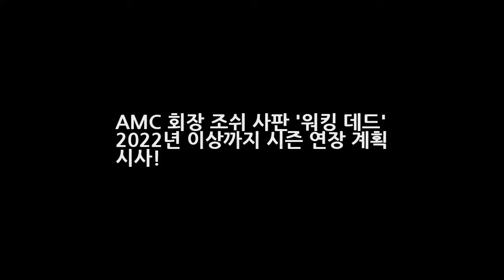AMC 회장 조쉬 사판 워킹 데드 2022년 이상까지 시즌 연장 계획 시사! 엔터테인먼트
AMC 채널의 CEO를 맡고 있는 조쉬 사판은 지난 5월에 개최된 바클레이 글로벌 테크놀로지 미디어 앤 텔레커뮤니케이션 컨퍼런스에 참가해서 현재 시즌3을 끝마친 자사의 인기 드라마 워킹 데드가 2022년 혹은 그 이상도 더 시즌이 진행될 수 있을 것이라는 발언을 해서 화제를 모으고 있다.
생방송 투데이 서울유로치과 이수진 원장 서울대 남편? 입 속 세균을 잡아라 연세w치과  엔터테인먼트:

Background music video is allowed